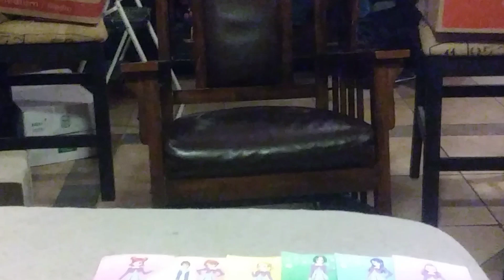Tamagotchi Pixels A Little Quacker end credits (2019 Print)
1H 34M 44S